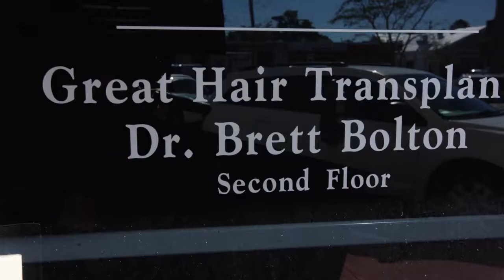Hair Treatment Cost For Men And Women In Grand Junction, Colorado - Dr. Brett Bolton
Great Hair Transplants,Hair Restoration Clinic, Dr. Brett Bolton, Hair Transplant Surgeon ,Florida, USA

Dr. Brett Bolton is the founder of Great Hair Transplants, a hair restoration clinic specializing in hair implants for both men and women. Our organization is internationally known and serves patients with genetic hair loss from all over the United States and the world.

Hair Surgery in Streamwood, Illinois / Latest Method Of Hair Transplant in Parma, Ohio / Hair Transplant Reviews in Medford, Massachusetts / Hair Transplant Man Before And After in Lynwood, California / Hair Transplant Surgery in Kirkland, Washington / Medical Treatment For Hair Loss in Las Vegas, Nevada / Best Hair Transplant Technique in Fort Lauderdale, Miami, Florida